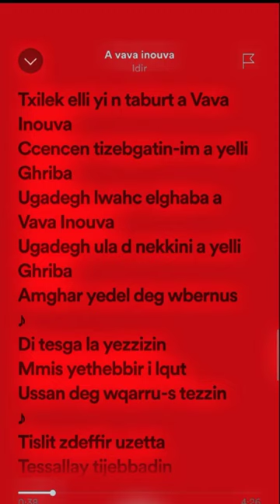A Vava inouva 🎶100k